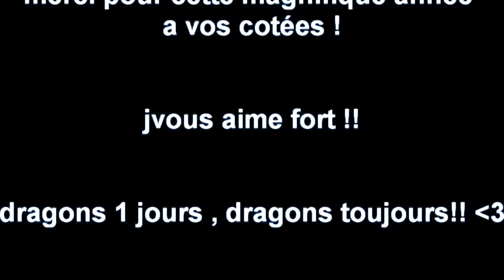dragons jeanne mance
annee 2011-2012 , annee de cheer cam meme cool meme avec toute les petit problem